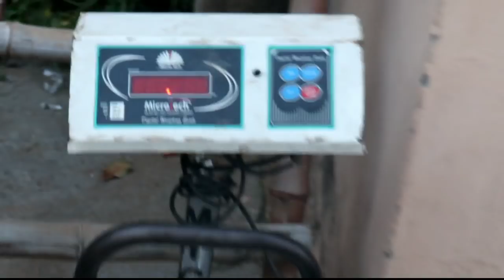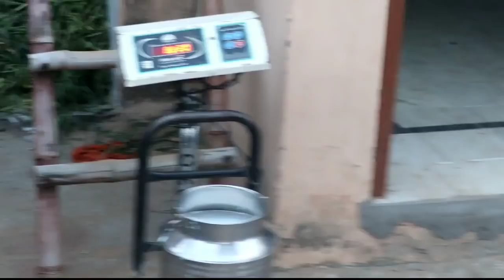This Murrah Recorded Milk 18.200Kg in first lactation. 4 महीने बाद भी- इस खारकी का 16.5 kg milk.👌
A pure MURRAH young Buffalo named # Lakshmi who is a First timer produced 18.200 Kg milk in her very first lactation which is remarkable.
This Buffalo was produced from R1.07 Bull of HLDB. Her mother is also a high milk yielder Buffalo.
In this video this Laxmi recorded 8.220 Kg milk in the evening of 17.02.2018 after 4 months of delivery., which is again very impressive.